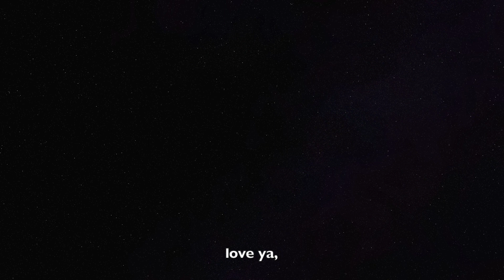fade into you ~ mazzy star cover ✧˖*°࿐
some different content for y'all but i think im gonna take this channel in a new direction... been playing around with my new mic, and thought i would start posting some covers and stuff :)
song: fade into you - mazzy star
instrumental version:
tt - @knottygirlclub